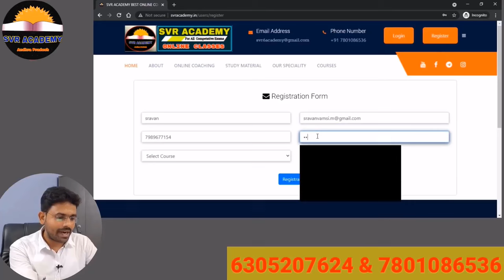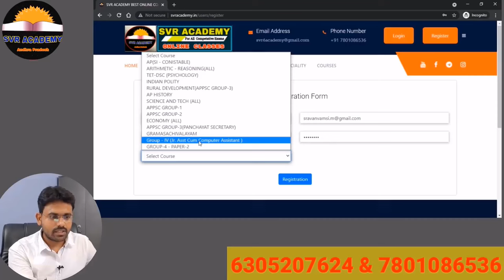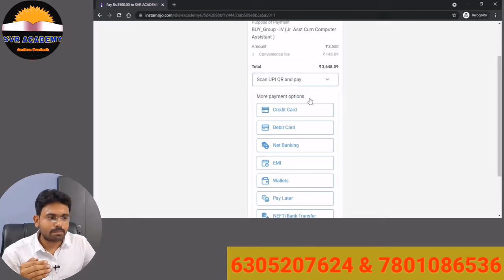Appsc Group4 Job profile | Junior Assistant job profile| Syllabus, Eligibility, Exam Pattern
ONLINE COACHINGకొరకు

APPSC Group 4 Notification 2021 |Group-4 Junior Assistant Syllabus, Eligibility, Exam Pattern
appsc junior assistant notification 2021,
appsc junior assistant syllabus 2021,
appsc junior assistant notification 2021 syllabus,
appsc junior assistant notification 2021 last date to apply,
appsc revenue junior assistant notification 2021,
junior assistant exam date 2021 appsc
APPSC Calendar junior assistant syllabus,APPSC Calendar computer assistant notification 2021,APPSC Calendar junior assistant education qualification 2021,APPSC Calendar latest vacancies list 2021,junior assistant jobs qualification age limit exam pattern
APPSC Group 4 Notification 2021,APPSC Assistant Cum Computer Assistant 2021,APPSC Group 4 Syllabus,Productions,APPSC,APPSC Jobs Calendar 2021,APPSC Latest News Today,APPSC New Notifications 2021,APPSC Assistant Cum Computer Assistant 2021 Syllabus,RamRamesh,Ap Jobs,Ap Jobs Calendar 2021,APPSC Exams Calendar 2021
JOSH

appsc,appsc group 4 syllabus in telugu,tspsc group 4 syllabus in telugu